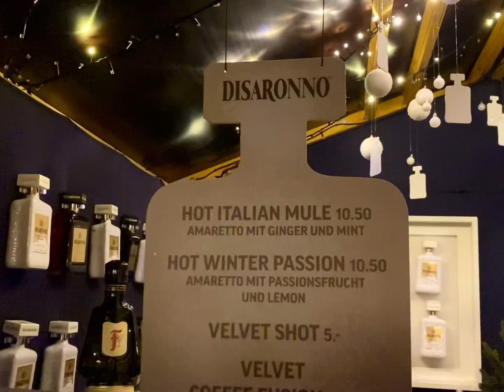Christmas Markets | Bern | Switzerland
During the Advent season, the scent of gingerbread, candied almonds, and toffee apples fills the festively decorated streets and alleys in the destination Bern. From trendy Christmas markets and winter pop-up bars in Bern's Old City - all within walking distance from one another…

~Berner Sternenmarkt~

The trendy Christmas market on Kleine
Schanze: In the festively decorated
Christmas village, numerous little chalet-style stalls offering winter treats, hot drinks, and designer products invite you to do some Christmas shopping and linger for a bit.
You'll also come across a large fondue chalet, weather-proof lounges, a children's area with a carousel, and a fabulous view of the Parliament Building.

~Waisenhausplatz Christmas Market~

The traditional Christmas market with several decades of history: On
Waisenhausplatz (Orphanage Square), festively decorated stalls offer candied almonds, star-shaped tree ornaments, cookie cutters, and many other gift ideas and souvenirs. With all the strolling, marvelling, and nibbling, you'll be in the Christmas spirit in no time! The "Platzhirsch", the "Morewurster" and Bern's breweries make sure you're well fed and hydrated - perfect for all epicureans.

~Bern Minster Christmas Market~

A festive atmosphere far away from the hustle and bustle: Against the impressive backdrop of the Bern Minster, which has Switzerland's highest steeple at 100.6 metres, artisans from Bern and the surrounding areas display their unique items
- all lovingly handmade in their own ateliers and sold by the makers themselves. And it is rumoured that the white mulled wine in the
"Märitbeizli" is the best in town!